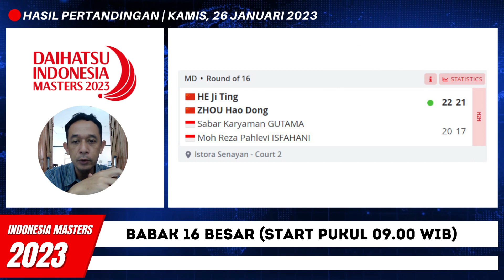Hasil Indonesia Masters Sabar/Reza Kalah, Aaron Chia/Soh Woi Yik Balas Dendam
Aldifa Sport - Channel Olahraga Terupdate